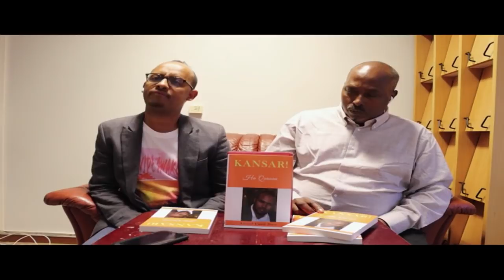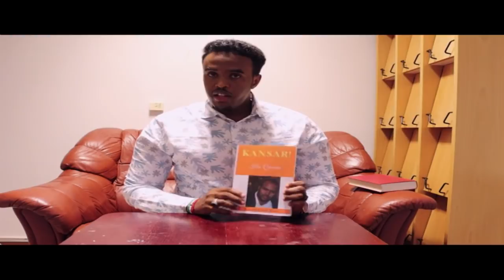Warka Universal TV 10 09 2021